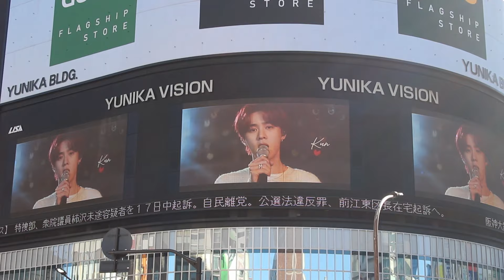威神v 5周年 wayv five years japan 恭喜五周年 wayv on my youth 腾讯视频 wayv｜wayv reaction ユニカビジョン smtown japan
威神v 恭喜五周年  WayV（ウェイブイ : 威神V、ウェイシェンブイ、いしんぶい : 웨이브이）NCT（エヌシーティー : 엔시티）2016年に結成した韓国の男性アイドルグループ SMエンタテインメント  派生ユニット NCT U、NCT 127、NCT DREAM、WayV 、NCT WISH。公式ファンクラブ名は「NCTzen（エヌシティズン）」ファンダムネームは「シズニー」または「シズニ」WayVのファンは「WayZenNi（ウェイズニ）」

NCT (엔시티 : Ensiti; an acronym for Neo Culture Technology) South Korean boy band formed and managed by SM Entertainment. Introduced in January 2016, the group currently consists of 26 members divided into six different sub-units: NCT U, NCT 127, NCT Dream, WayV, NCT DoJaeJung, and NCT Wish

クン
テン
ヘンドリー
ヤンヤン

钱锟
李永欽
董思成
黄旭熙
肖德俊
黄 冠亨
劉揚揚

威神v 钱锟
威神v 李永欽
威神v 董思成
威神v 黄旭熙
威神v 肖德俊
威神v 黄 冠亨
威神v 劉揚揚

威神v クン
威神v テン
威神v ウィンウィン
威神v シャオジュン
威神v ヘンドリー
威神v ヤンヤン

kun
ten
winwin
xiaojun
hendery
yangyang
lucas

wayv kun
wayv ten
wayv winwin
wayv xiaojun
wayv hendery
wayv yangyang
wayv lucas

nct テイル
nct ジャニー
nct テヨン
nct ユウタ
nct ドヨン
nct ジェヒョン
nct ウィンウィン
nct ジョンウ
nct マーク
nct ヘチャン
nct ジェミン
nct レンジュン
nct テン
nct ルーカス
nct ソンチャン
nct ジェノ
nct チソン